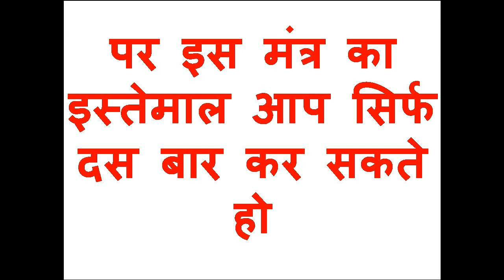रात को यह वीडियो देखो सीधे आपके पास चली आएगी पड़ोसन का वशीकरण